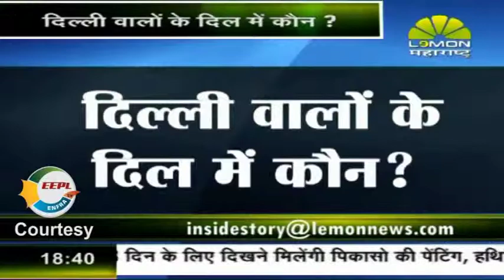Inside Story - Lemon News - Prof. A. G. Iyer with RKB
Inside Story - Lemon News - Prof. A. G. Iyer with RKB - 3rd February 2015